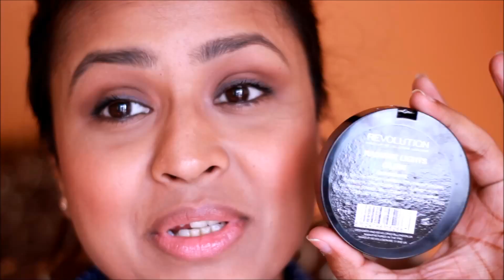Fresh Makeup For Work - Indian/Olive Skintone | Be Beautilicious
Hello Everyone !

Spring/Summer calls for fresh face and bright eyes.. Well this look can work as an everyday makeup look for work/office as well. I hope you all like it !

-Shalini

Products Used -
The Body Shop BB Cream - Deep
Avon CC Cream - Medium
L'Oreal Infalible 24H Powder Foundation - Warm Sand
Makeup Revolution What You Waiting For Eyeshadow Palette
The Face Shop Eyebrow pencil - No 5
Maybelline Colossal Kohl - Smoked Silver
Lakme Eyeconic Mascara
Ben Nye Banana Powder
Sephora Bronzer - Deep
Maybelline Cheeky Glow Blush - Fresh Coral
Lakme Lip Liner - BlackCurrent
Lakme Enrich Satin Lipstick P168
Clinique Chubby Stick - Pudgy Peony